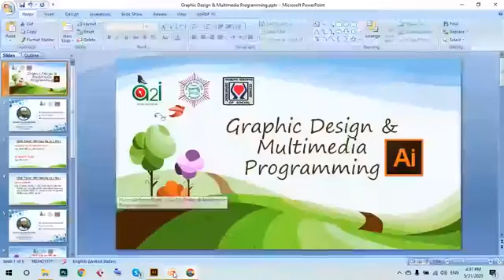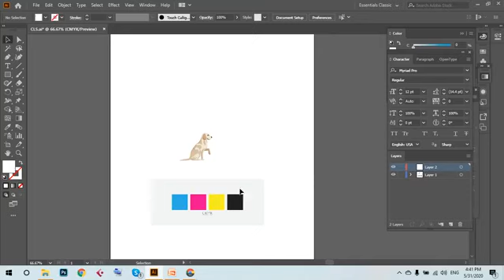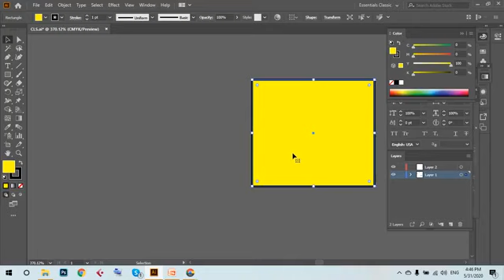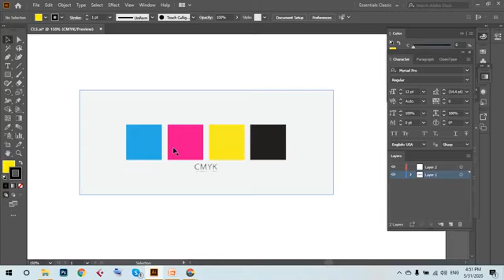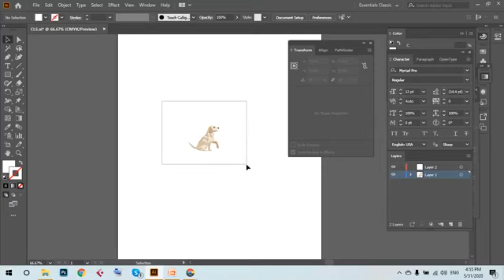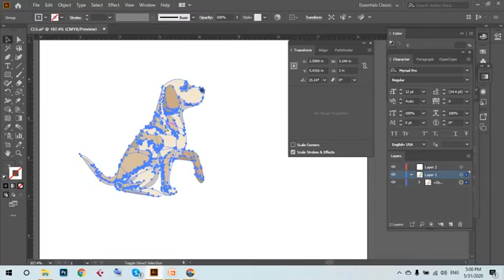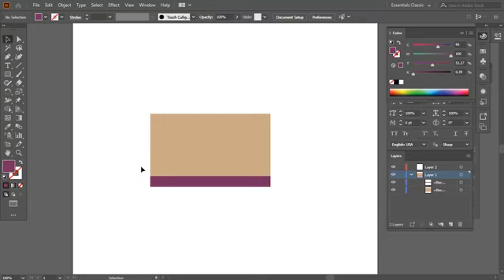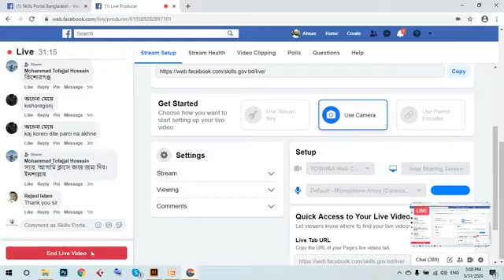Graphic Design Adobe Illustrator 12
ট্রেড- গ্রাফিক ডিজাইন, ১২তম পর্ব
টপিক- এডবি ইলাষ্ট্রেটর (ফফেট টুল, ফিল কালার, লাইন কালার, সেপারেশন প্রিভিউ, ট্রান্সফর্ম, গ্রুপ, আনগ্রুপ)